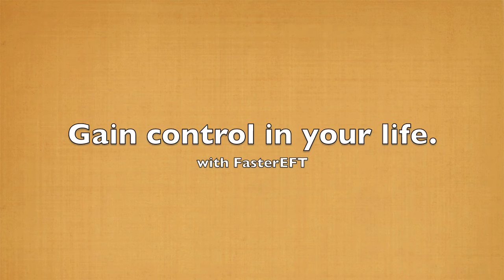416 Gagging Feeling Gone with FasterEFT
A problem with a long history and attempts with many other methods, resolved while feeling safe.